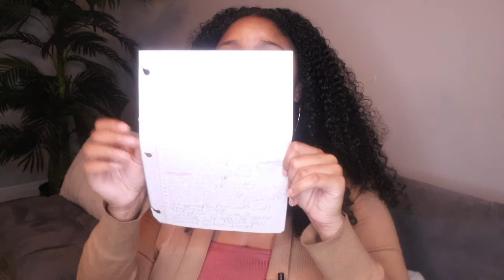HOW TO OVERCOME LIMITING BELIEFS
Are you struggling with limiting beliefs? In this video I'm showing you how to overcome limiting beliefs so you can live the life you want and deserve. These unhealthy beliefs can play a huge role in your life and prevent you from reaching your fullest potential. We all struggle with them, but we need to take back control because we gave power to these self-limiting beliefs. Overcoming your limiting beliefs will not happen overnight, so be patient with yourself as you start healing and manifesting things you actually want.

I reply to ALL comments, and I'd love to hear from you. 😊 If you have any video suggestions, feel free to let me know.

About me 💁🏽‍♀️:

Hey! I'm Adrienne Fox, and I'm so glad you stopped by my channel. 😊 I'm 24, a college graduate, and figuring out life (aren't we all). I've learned so much about myself since starting my channel. I want to explore my creativity and learn even more.

The purpose of my channel is to help you create the life you want and deserve! I aim to inspire, educate, and share my experiences with you through video.  Be prepared to level-up financially, mentally, and emotionally. ✨💪🏾💕

✨ If you enjoy my content or just me as a person, SUBSCRIBE and turn on your notifications so you don't miss any of my videos or new changes to the channel. Let the journey begin, hope you join me on it!